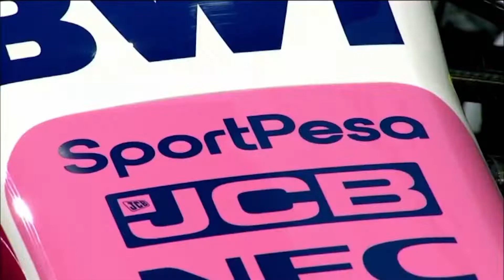League of Europe | F1 2019 | Season Two | Racing Point team reveal